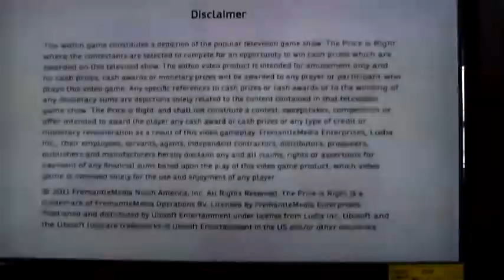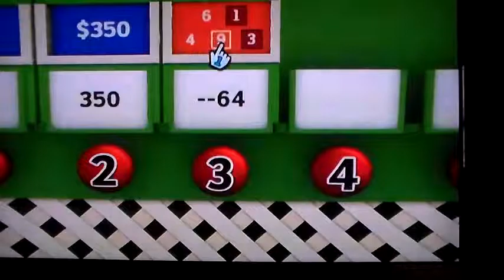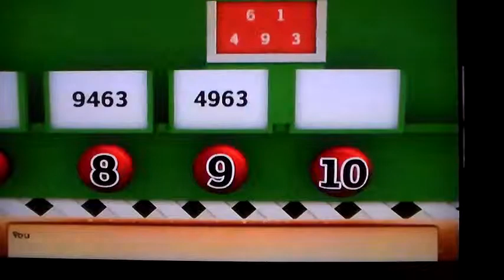Price is Right Decades Nintendo Wii game 8